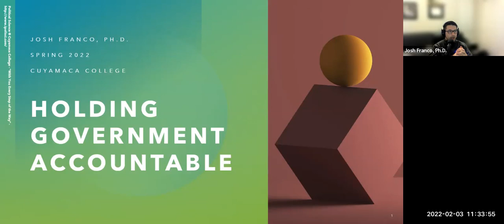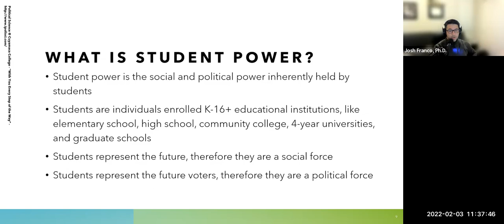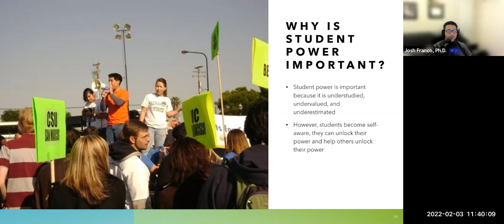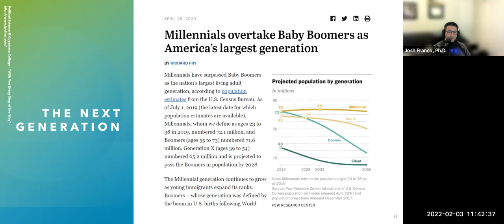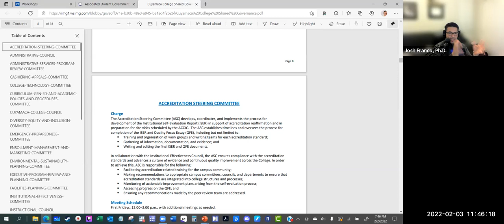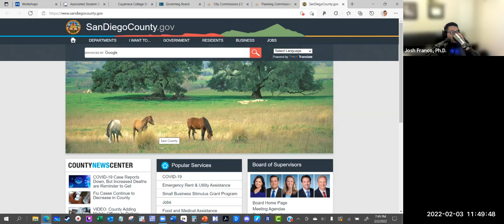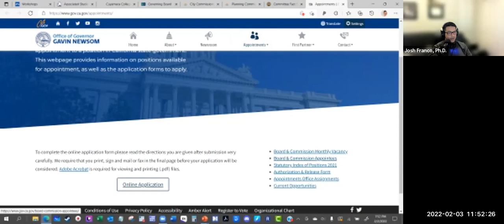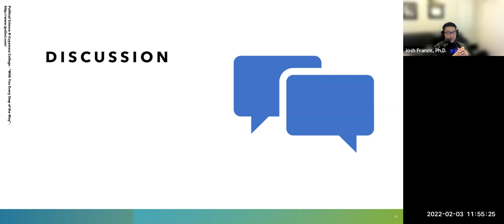SP21 Holding Government Accountable Week 01: Student Power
Week 1: Student Power
By the completion of this learning unit, you will be able to:

Define student power
Identify at least 1 opportunity to exercise your student power on campus
Identify at least 1 opportunity to exercise your student power off campus